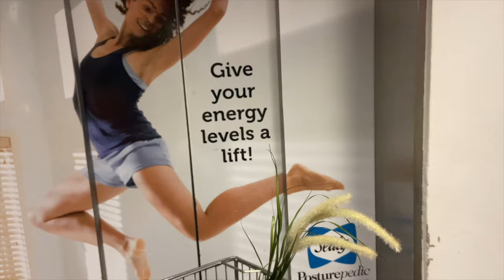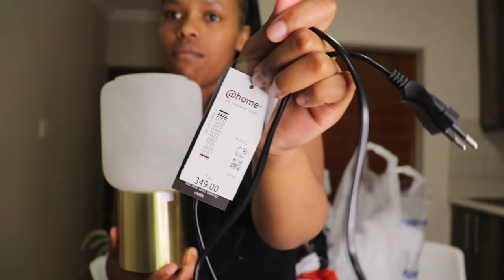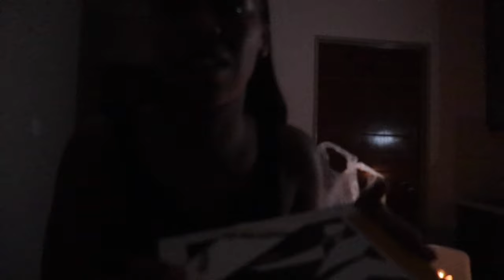MOVING VLOG | shop with me for my new apartment + getting my first ever new couch etc + cleaning.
Thank you so much for tuning in and for those who constantly watch my videos, it means a lot ! I hope you enjoy this vlog !
Sorry I forgot to close off the vlog but I’ll get better xx

side table @kloppers
couch + coffee table @bloemfurniture
lamp @home

God bless !